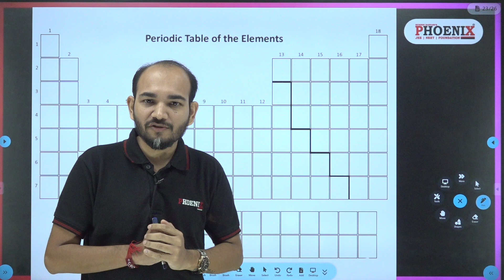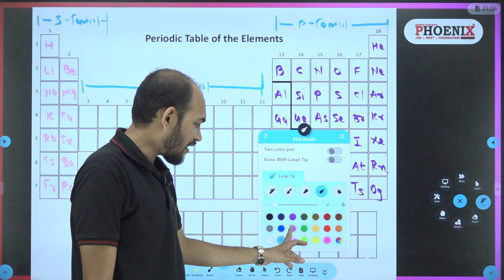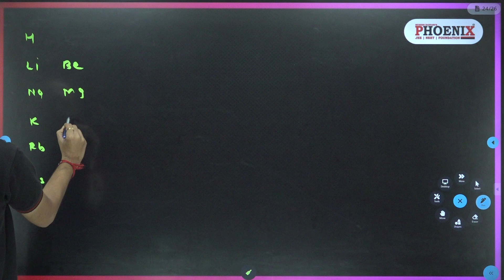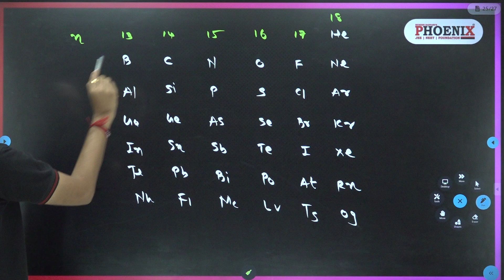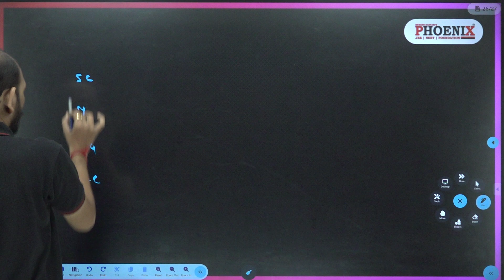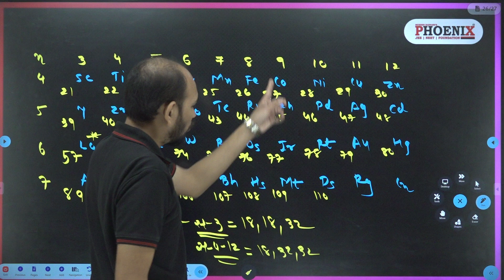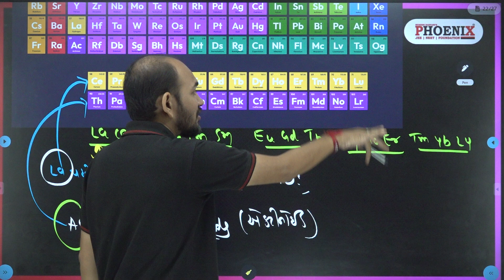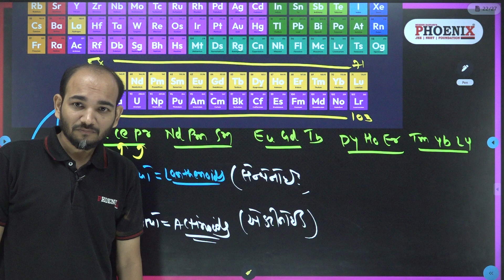STD 11 TH GM | રસાયણવિજ્ઞાન | તત્વોનુ વર્ગીકરણ અને ગુણધર્મોમાં આવર્તીતા | ભાગ-૩ | HS SIR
આધુનિક આવર્ત કોષ્ટક ને યાદ રાખવાની રીત, પરમાણુંક્રમાંક ને યાદ રાખવાની રીત મેજિક નંબર સાથે